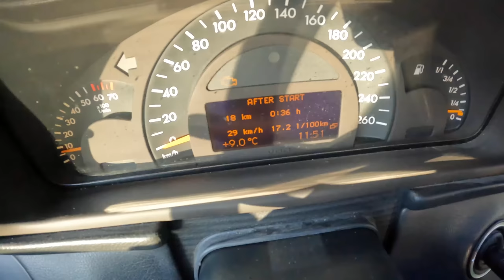2000 Mercedes C-Class W203 C 240 [2.6 V6 170HP] |0-100| POV Test Drive #1510 Joe Black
Car: Mercedes C-Class W203 2.6 V6 170HP 2000

0:00 Intro
0:30 Walk-around and interior
1:30 Bumpy road
2:30 Casual driving
7:30 Highway
8:30 Casual driving
10:50 Acceleration
11:10 Casual driving
18:53 Engine view
17:07 Fuel Consumption

Engine: 2.6L Petrol (Gasolina) 6-cylinders
Displacement (cc): 2597
Power: 125 kW/170 hp
Torque: 240 Nm
Transmission: 6-speed manual
Traction: RWD( Rear-Wheel Drive )

Acceleration (0–100 km/h): 9,2 s.

Fuel Tank Capacity: 62L
Total Range: 579 km
Weight: 1535 Kg
Cargo Space: 455 Liter
Model: 2000
Date of Production : 2000–2007
Base Price in Germany : 43.881 EUR

Driver: Joe Black
Video: GoPro Hero 11 Black / Sony a6300 + Sigma 16mm f1.4
Audio: Zoom H2n (recorder) & Roland CS-10EM (binaural microphones)
Edit: MacBook Pro / Final cut Pro X